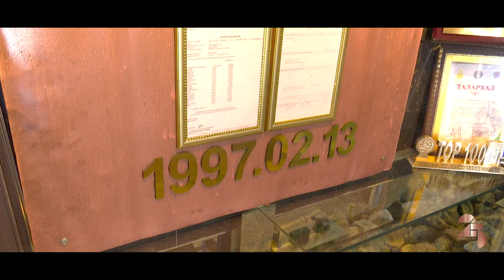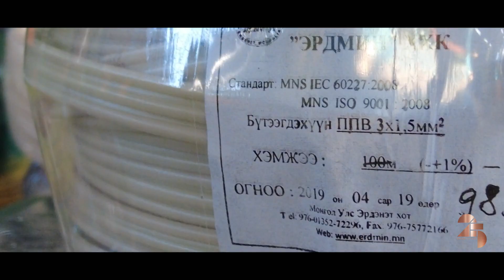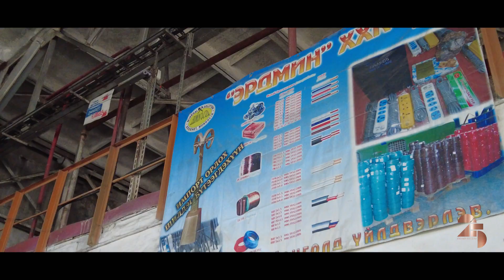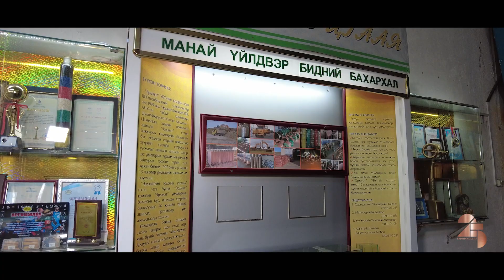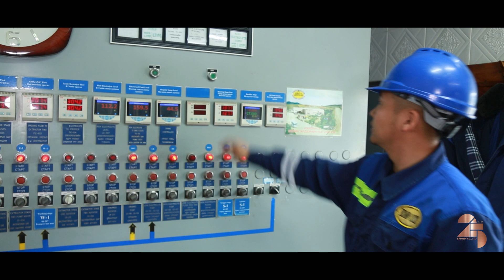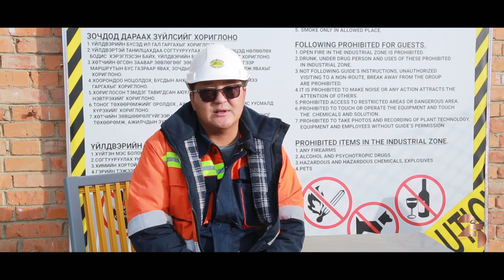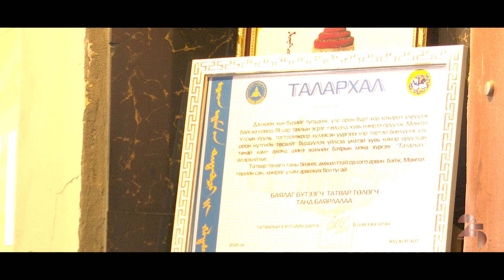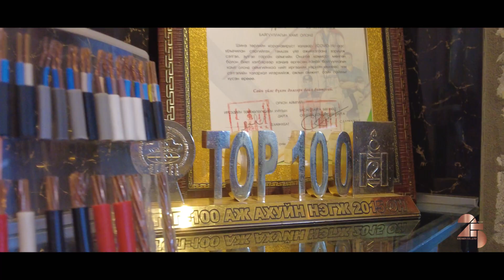ERDMIN barimtat kino OKOK